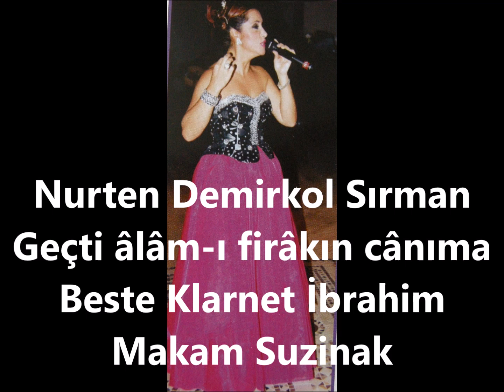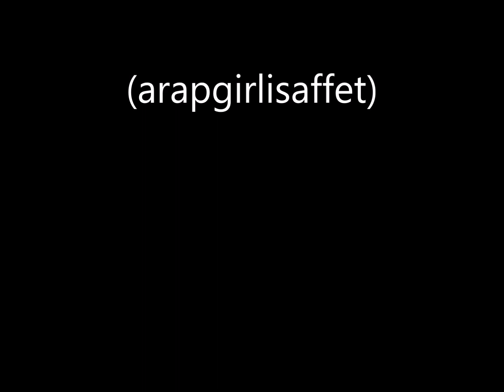Nurten Demirkol Sırman Geçti âlâm-ı firâkın cânıma (arapgirlisaffet)